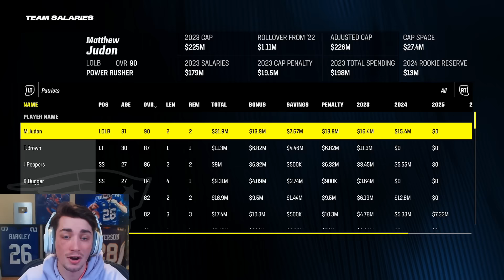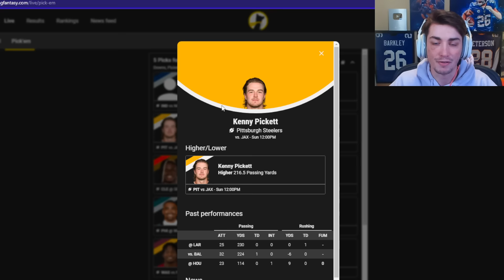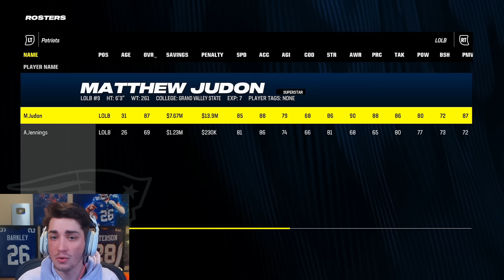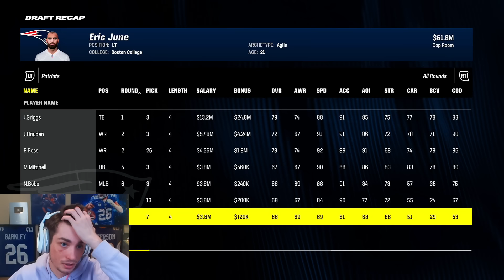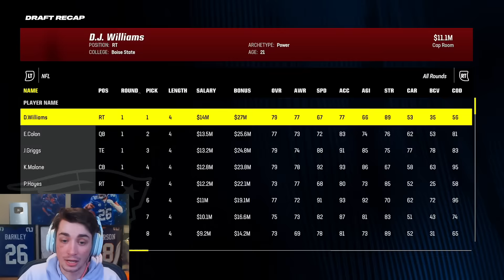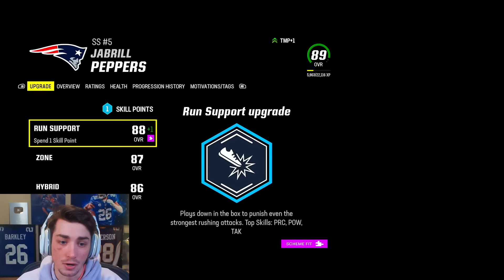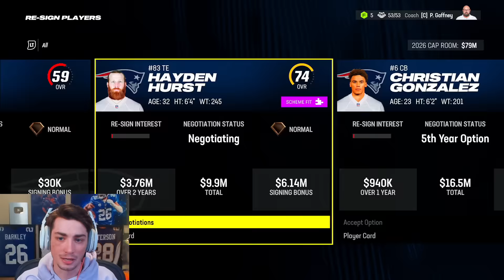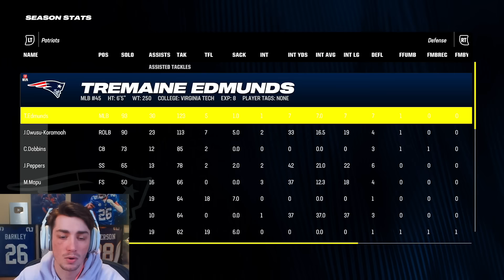I Rebuilt the New England Patriots in Madden 24